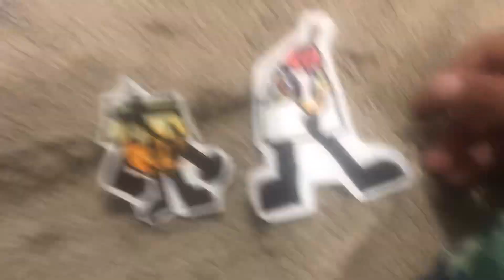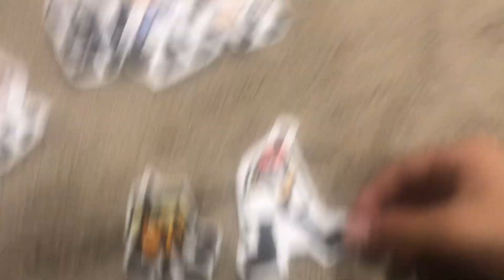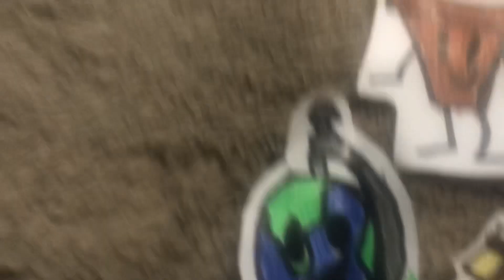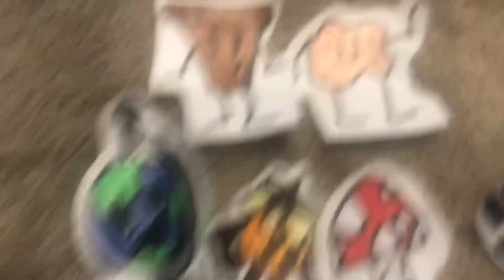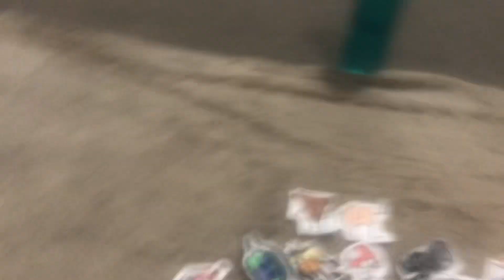bfdi 8 season 1 episode 9 y